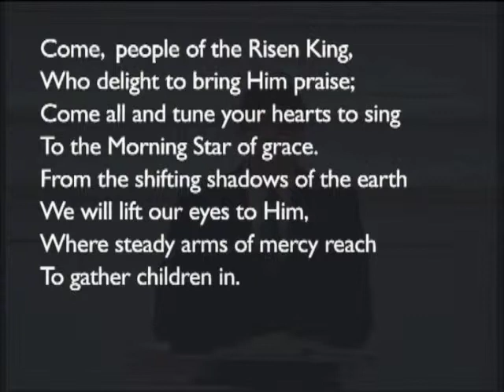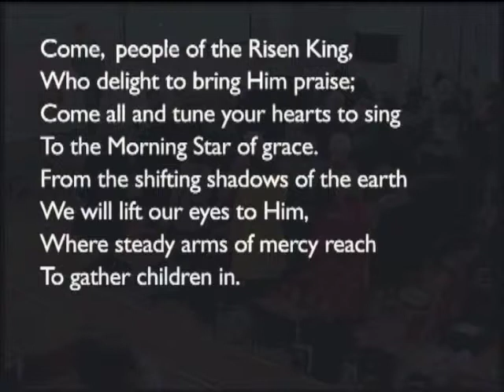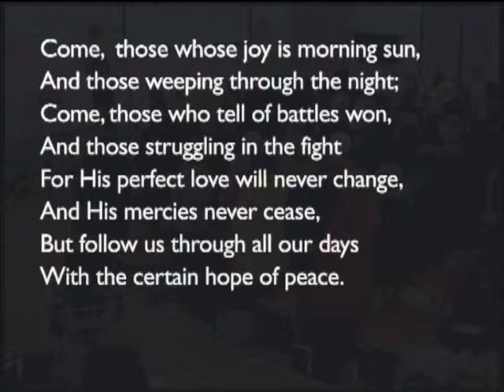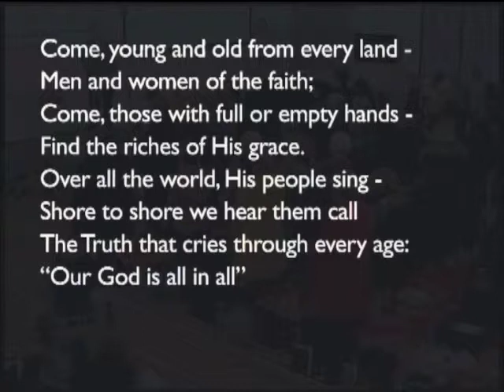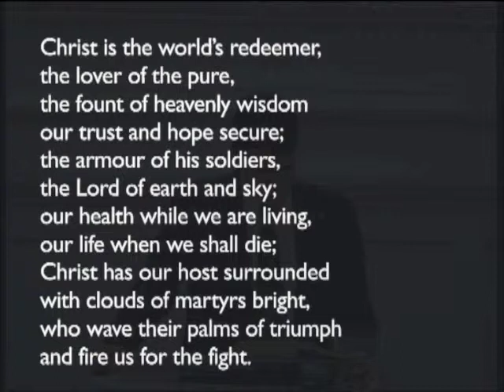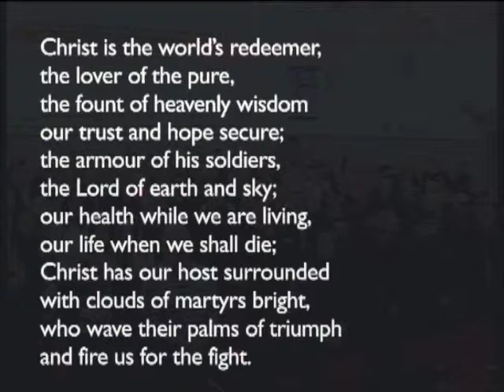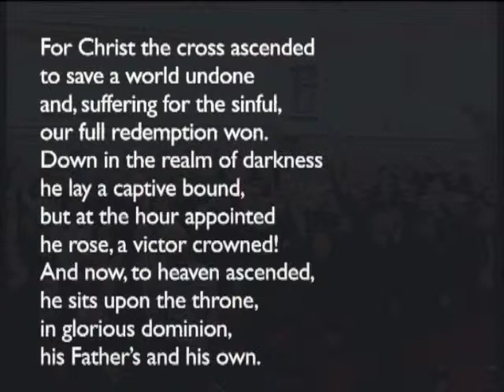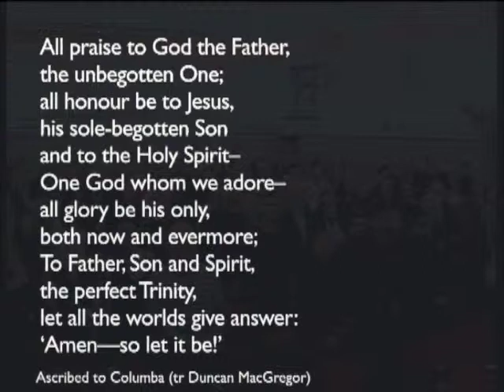180211am - Deuteronomy 33